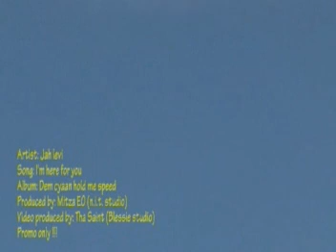I'm Here For You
Song: I'm Here For You
Artist: Jah-Levi
Album: Dem cyaan hold mi speed 2005
Director : The Saint from Blessie Studio